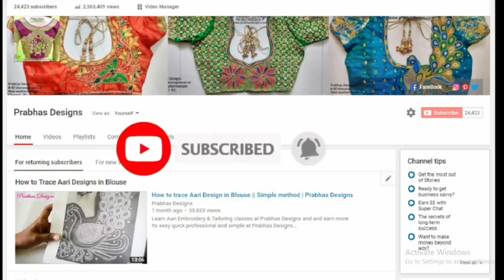Mango Designed Aari Embroidery Blouse || Aari classes ||Aari works || Prabhas Designs || 632